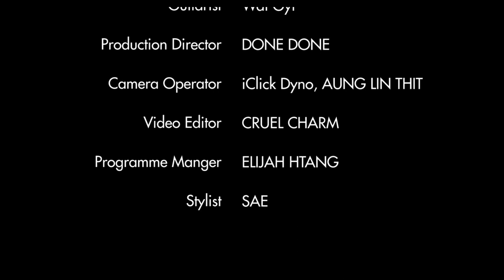KAY KAY MOE | EYES NOSE LIPS | MODA MUSIC | MODA FASHION MAGAZINE | MODA MYANMAR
ေကေကမိုး Cover ျပန္ဆိုထားတဲ့ Eyes, Nose, Lips ကို MODA Music Program ေလးကေန နားဆင္ၾကည့္လိုက္ပါေနာ္။